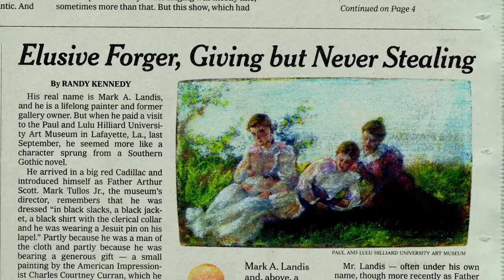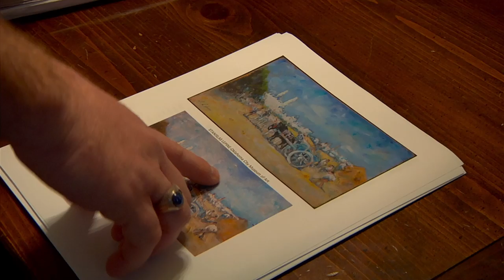'Art and Craft' Trailer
Director:  Sam Cullman, Jennifer Grausman, Mark Becker

When one of the most prolific art forgers in US history is finally exposed, he must confront the legacy of his 30-year con.